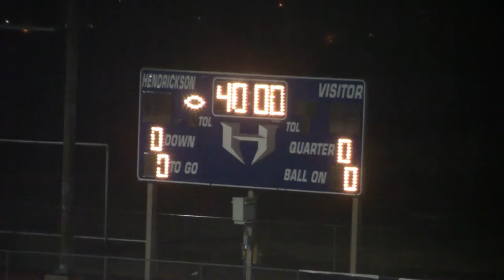Rainy Night in Hawk Stadium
View from the press box on a soggy night during a soccer rain delay.